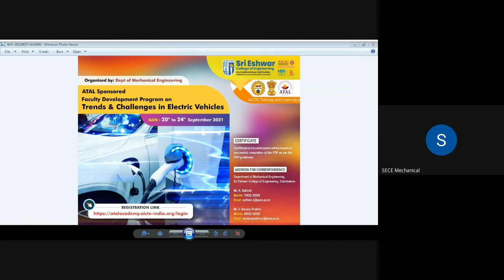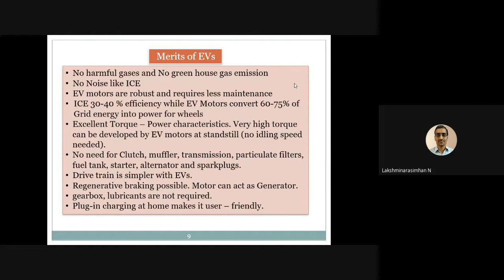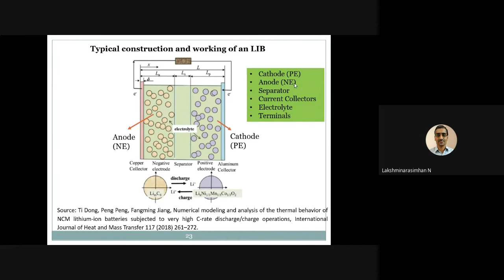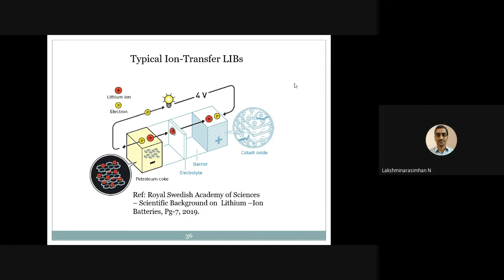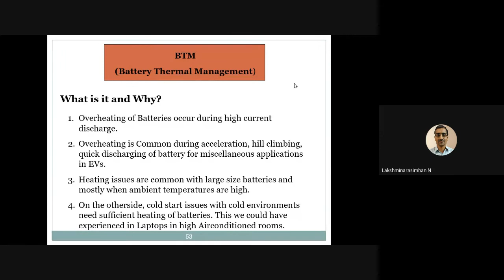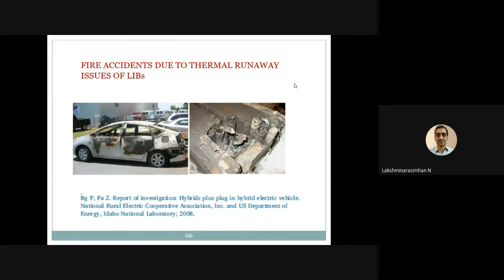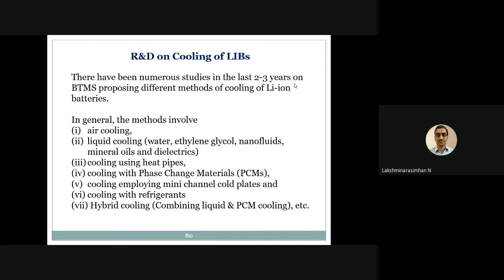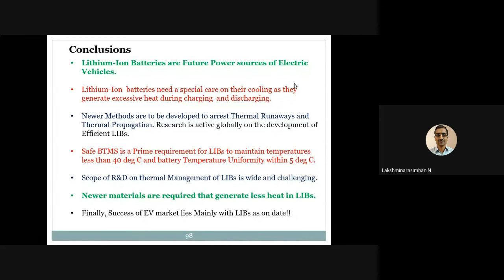Battery Thermal Management System- Session 10 - ATAL Sponsored FDP - Electric vehicles